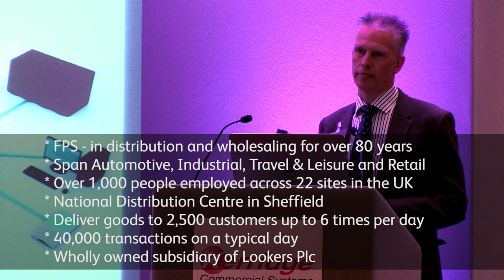FPS Distribution - KCS Customer Testimonial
We talked to Johathan Eden from FPS about the nature of their business, the challenges they face and their IT partnership with Kerridge Commercial Systems

Follow KCS